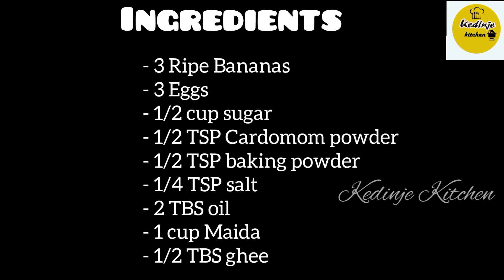Banana Cake|No Oven| Recipe By Kedinje Kitchen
Easy And Tasty Banana Cake Recipe For You Today.

Ingredients:
- 3 ripe bananas
- 3 Eggs
- 1/2 cup sugar
- 1/2 TSP Cardomom powder
- 1/2 TSP baking powder
- 1/2 TSP salt
- 2 TBS oil
- 1 cup maida
- 1/2 TBS ghee

Love Food And Hate Waste...

Musician:@iksonmusic